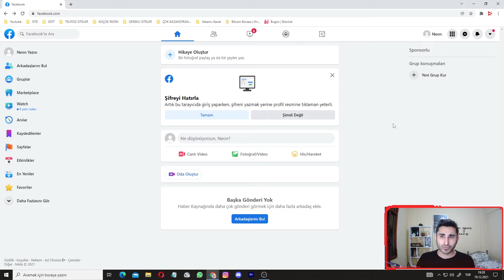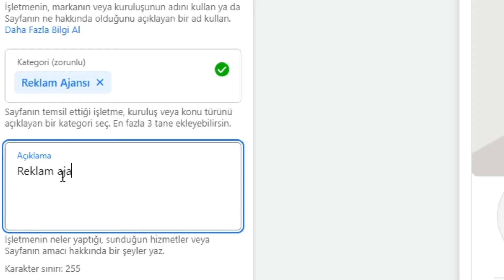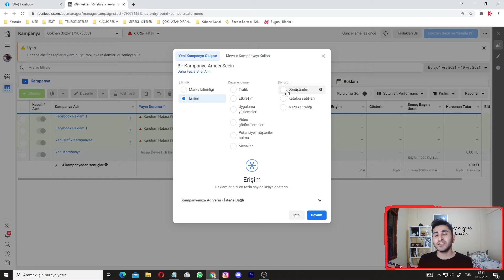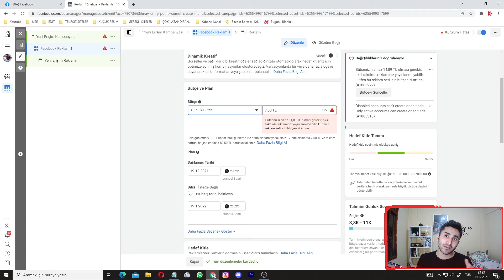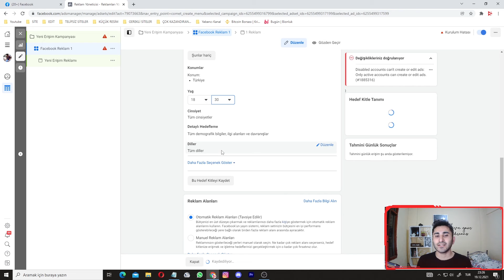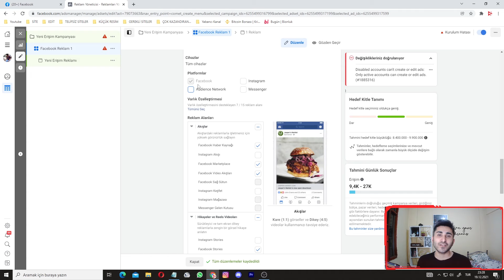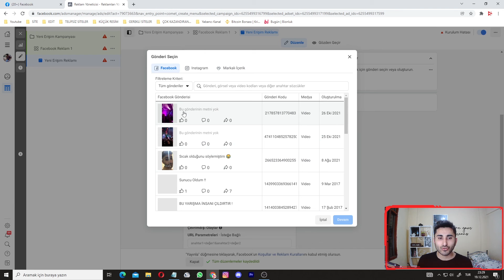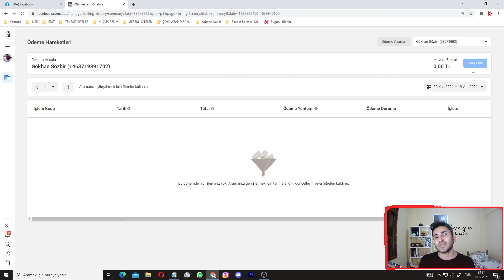FACEBOOK REKLAM NASIL VERİLİR - (Facebook Reklam Verme) [2022]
Facebook reklam verme konusunda bilginiz yok ise bu video  ile facebook reklam nasıl verilir ve facebook business manager reklam verme sorgularına yanıt veriyorum.

Youtube yeni başlayanlar için tavsiyeler verdiğim kanalıma hoşgeldiniz. Sıkça sorulan nasıl youtuber olunur ve youtuber nasıl olunur sorularına yanıt olarak bunun yanında youtube izlenme arttırma & youtube abone arttırma konuları da peşinden gelmekte. Youtube'da başarılı olmak isteyen kişilere özel açtığım bu kanalım ile sizler de youtube para kazanma ,  youtube kanal geliştirme ve youtube kanalı büyütme tekniklerini öğreneceksiniz.